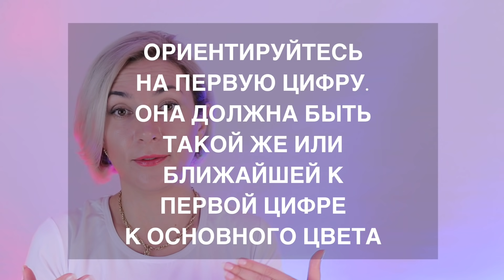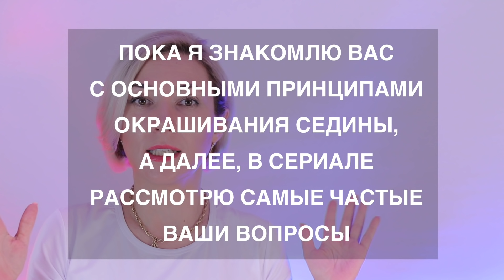СЕДИНА! БЫСТРОЕ и Правильное Окрашивание Седины! Окрашивание седых волос самой себе дома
В этом видео я расскажу про самый простой способ окрашивания седины - Препигментация. Она делается практически в 50% случаев окрашивания седины. С одной стороны это слово может быть не всем понятно, но на самом деле препигментацию делать очень просто. Препигментация представляет собой заполнение искусственным пигментом седых волос, которые не имеют в себе нужный природный пигмент. И при правильной работе с препигментацией мы получим отличный результат окрашивания седины. Можно сказать - препигментация даст стабильный результат окрашивания волос. Если у вас стекловидная седина, а она еще хуже поддается окрашиванию, тогда надо обеспечить доступ тепла. Нужно погреть волосы горячим воздухом фена. Но, порой и этого не достаточно, чтобы закрасить седые волосы. Препигментация это не единственный способ окрашивания седины. Это даже не совсем способ. Это правильное замещение отсутствующего пигмента в волосах, потому что не всеми красками можно это сделать. Например, холодными оттенками препигментация не делается. Только теплыми с содержанием красного и желтого пигментов. А вот заставить эту краску проникнуть в глубь седых - для этого существуют другие способы - Мордансаж и Щетинная смесь, ссылка вверху.